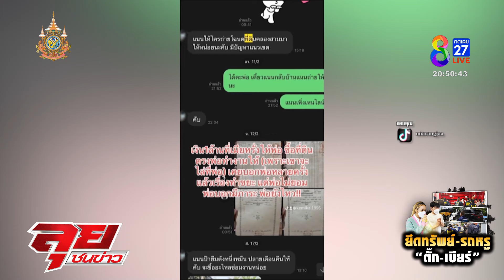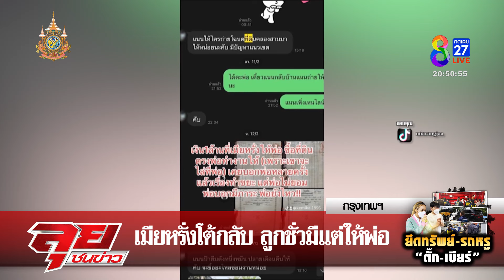ว๊าวซ่ามาก! คลิป "เมียหรั่ง" สั่งสอนคนโกง "เบญ" โต้ไม่ใช่งูพิษ ปัดขายลูก 3 ล้าน | ลุยชนข่าว |3ต.ค.67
ว๊าวซ่ามาก! คลิป "เมียหรั่ง" สั่งสอนคนโกง "เบญ" โต้ไม่ใช่งูพิษ ปัดขายลูก 3 ล้าน